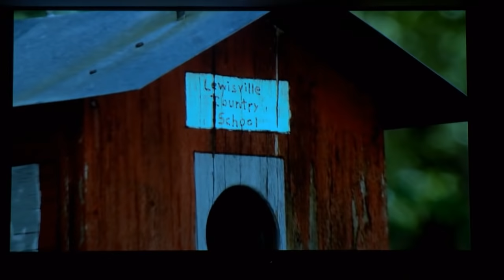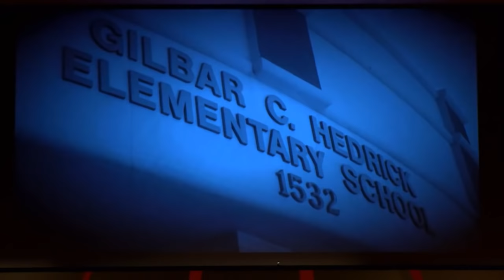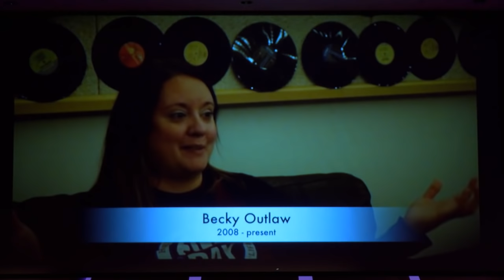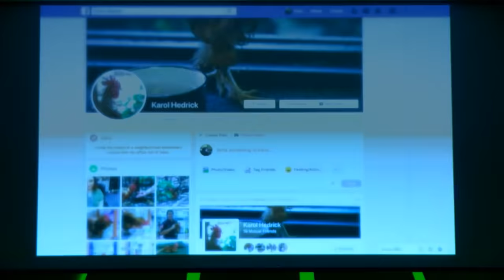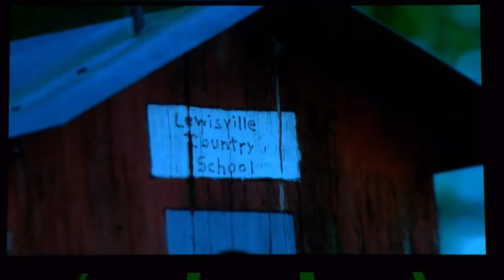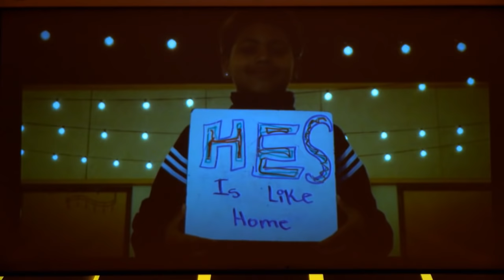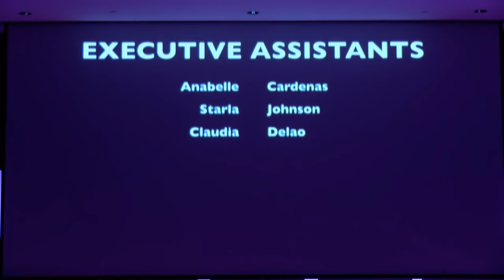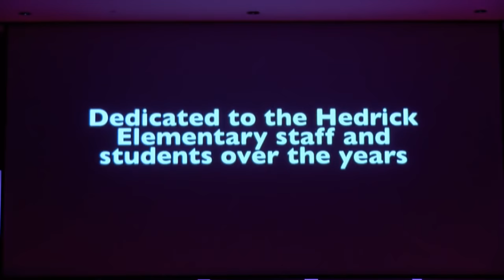Hats Off to Hedrick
Hedrick Elementary celebrates 45-year legacy with a musical!